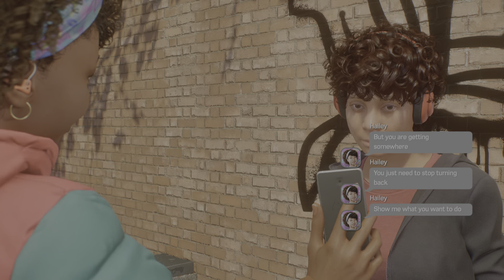Marvel's Spider-Man 2_20231106200437